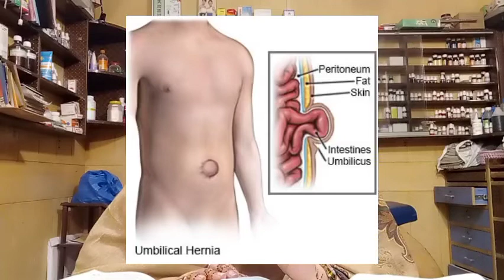Granatum?made by pomegranate! use for many reasons lecture by Dr hafsa Haider homeo physican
is video mein pomegranate se bani Hui medicine istemal Karne ka tarika bataya gaya hai

homeopathy mein iska bahut hi Basi istemal hai

yah belly button ki inflammation mein bahut achcha kam karti hai

chehre ki khubsurti ke liye bahut hi achcha iska roll hai